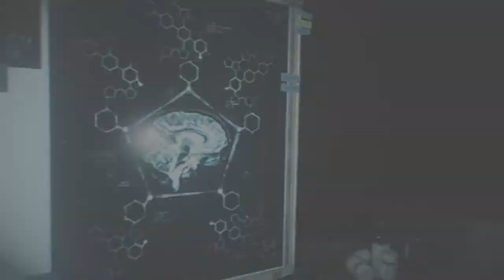The Evil Within 2 | Trofeo Inyección Intravenosa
Para conseguir este trofeo, deberás mejorar todas las habilidades al máximo, lo que requiere de MUCHO gel verde y de más unidades de gel rojo de las que no hay en una partida, lo que quiere decir que tendrás que jugar una Nueva Partida+ para conseguir el trofeo. En esta segunda partida además conseguirás bastante más gel verde que en la primera, así que se puede mejorar todo relativamente rápido. El gel rojo se encuentra en algunos puntos concretos del juego. Casi todos los botes están en el camino principal de la historia o cerca de otros coleccionables, así que seguramente los encontrar todos prácticamente sin querer.